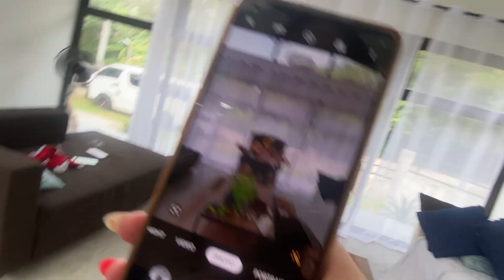Batangas Get Away with the Fambam | #03